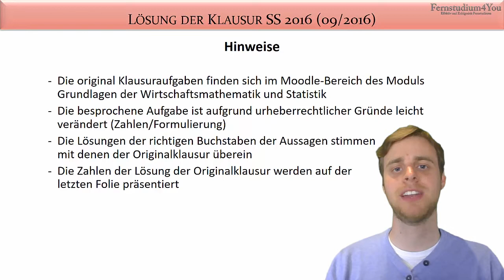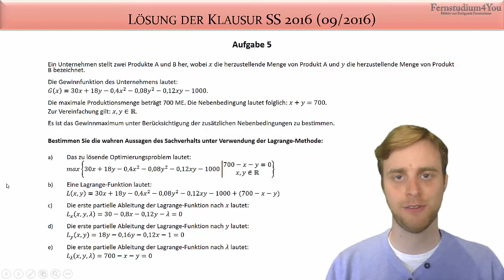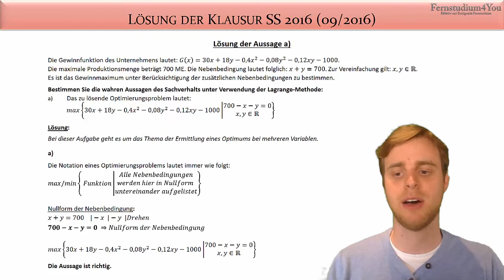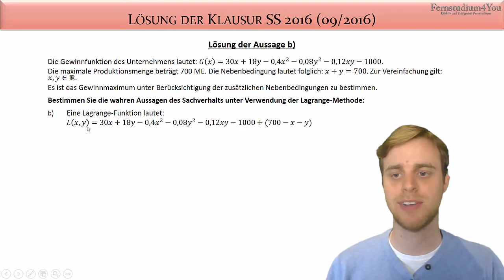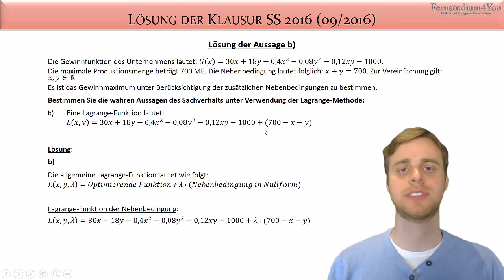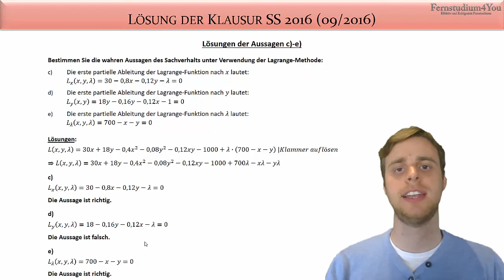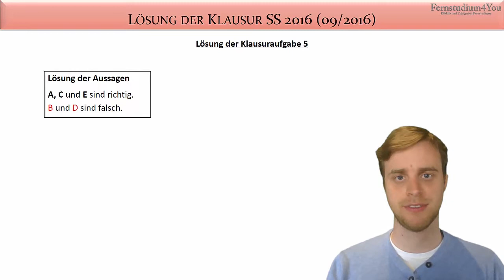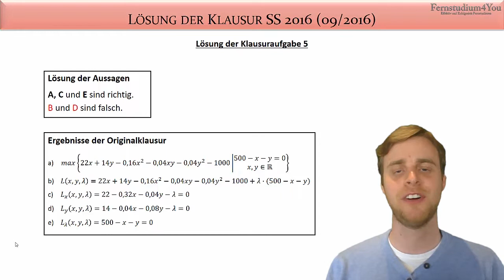Fernuni Hagen Klausurlösung Wirtschaftsmathematik SS2016 (September 2016 (09/2016) - Aufgabe 5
Wir besprechen gemeinsam die Klausurlösung der Aufgabe 5 aus der Klausur der Wirtschaftsmathematik und Statistik aus dem SS2016 (September 2016 (09/2016).